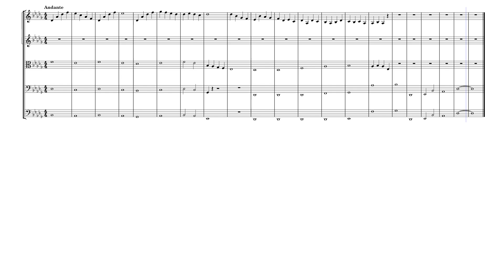Eshaan B. Patel – Baroque Chamber Music in D♭ Major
A short neo-baroque piece for a chamber ensemble.
 I have much larger, better works coming soon: this is an old score I abandoned quite a while ago that I decided to finish and publish.